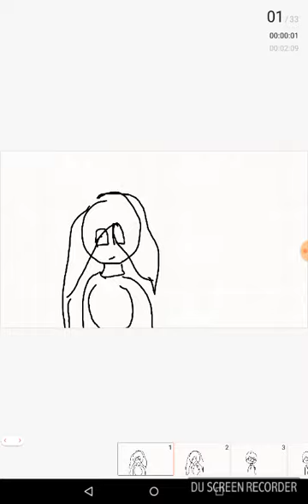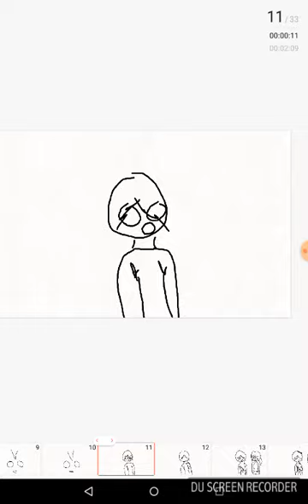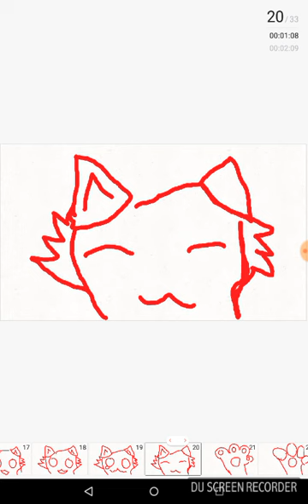Que se acabó la fiesta meme inventado por mi